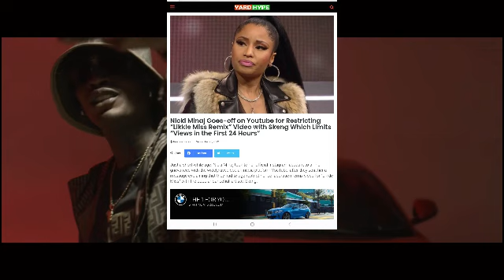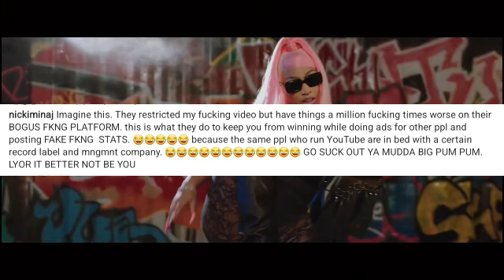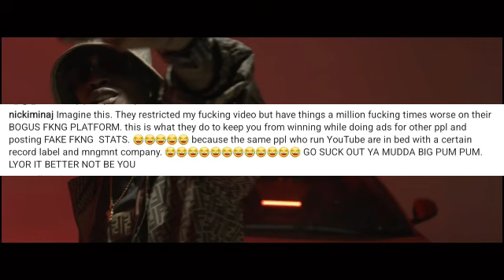OMG! Nicki Minaj Busted With Skeng & Expose Youtube Company After Likkle Miss Remix Official Video